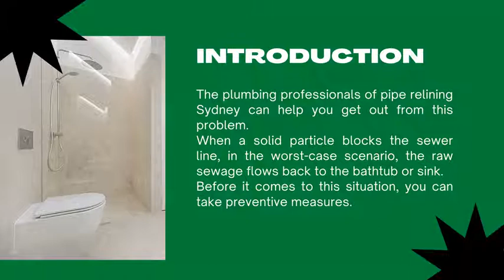Main Signs of a Clogged Sewer Line Infinitylining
The plumbing professionals of pipe relining Sydney can help you get out from this problem. In case you have not dealt with such disgusting situation yet and now your toilet will not flush, this can be sign that your sewer line is clogged. This calls for the professional hands of commercial pipe relining Sydney who can effectively reline your sewer line in case it is broken.